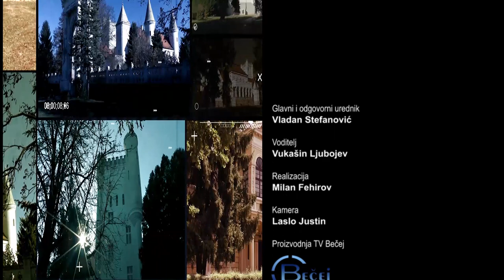TV BEČEJ: Emisija "BEČEJSKI UGAO", gosti: Marinko Momčičević i Nemanja Jović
TV BEČEJ: Emisija "BEČEJSKI UGAO", gosti: Marinko Momčičević, trener OK Libero iz Bačkog Gradišta i Nemanja Jović, predsednik OK Libero iz Bačkog Gradišta.